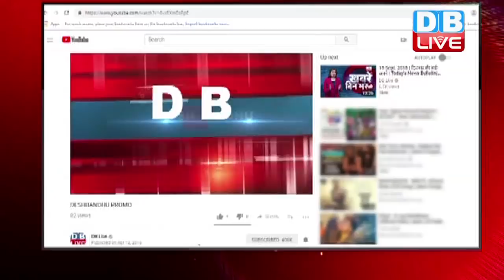RTI को लेकर कठघरे में मोदी सरकार | सुप्रीम कोर्ट ने केंद्र से पूछे सवाल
अब तक सुप्रीम कोर्ट में जजों की कमी को लेकर केंद्र सरकार पर सवाल उठाए जाते थे...लेकिन अब केंद्रीय सूचना आयोग में अधिकारियों की कमी को लेकर भी मोदी सरकार कठघरे में आ गई है..जिसे लेकर आज सुप्रीम कोर्ट ने केंद्र सरकार को फटकार लगाई...साथ ही अधिकारियों की कमी पर जवाब तलब किया...इतना ही नहीं आरटीआई कानून में बदलाव को लेकर भी सवाल उठाए